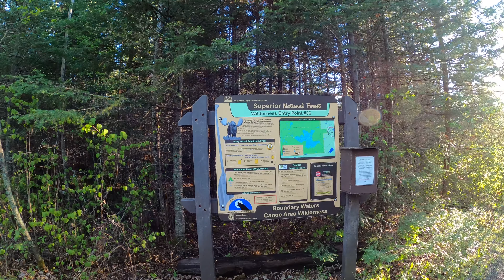Portage - BWCA Entry Point 36 to Hog Creek in the BWCA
To see where this is on an interactive map, along with additional photos and comments, visit this videos web
Description:  The 15 rod portage from the BWCA Entry Point 36 parking lot to Hog Creek.  This is in the BWCA.
Note: This video is meant to be viewed within a website where you will find additional information on this portage and many others, all located in the Boundary Waters Canoe Area of northeastern Minnesota.